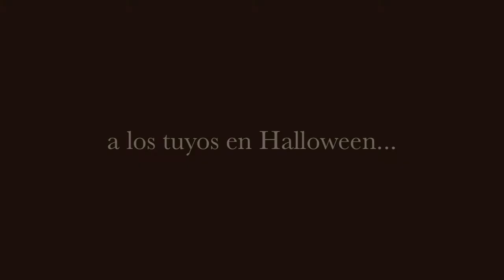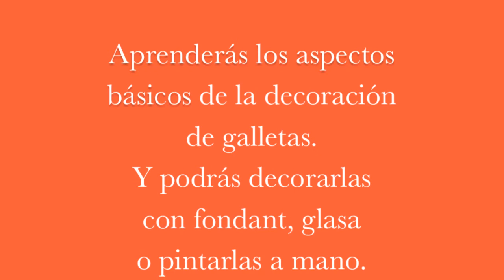Curso de galletas. Especial Halloween 2014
En Las tartas de Yoya también comienza la vuelta al cole... Arranca la temporada otoño-invierno con nuevos cursos con la temática de Halloween ¡APÚNTATE! y verás lo bien que te lo vas a pasar... Más información en